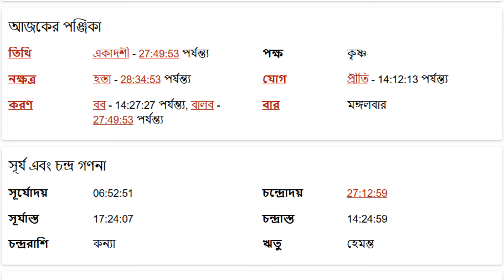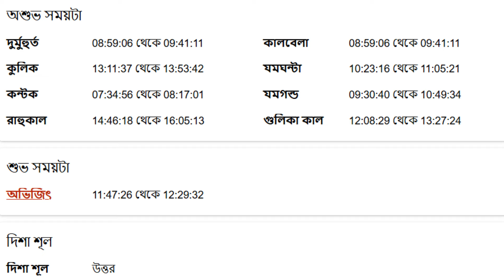মেষ রাশি - ২৬শে নভেম্বর ২০২৪ আজকের রাশিফল - Mesh Rashi 26th November 2024 Ajker Rashifal - Aries